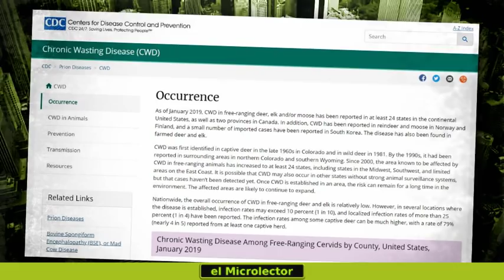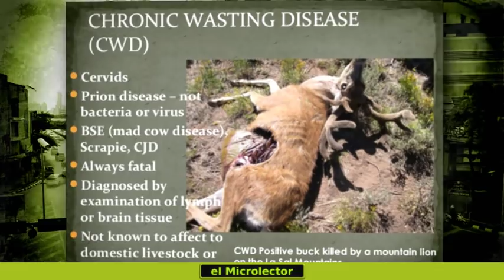ALERTA: ENFERMEDAD DEL CIERVO "ZOMBI" PODRÍA PROPAGARSE A LOS HUMANOS